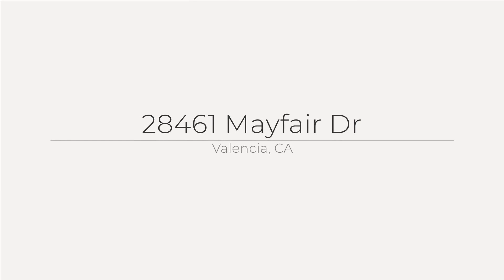28461 Mayfair Dr, Valencia, CA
See the Property Web Site! :: Team Bjorkman - eXp Realty - :: Beautifully upgraded Mayfair home with real hardwood &amp; ceramic tile throughout the first floor, along with new carpet on the stairs and second floor. Custom built in gate at the top of the staircase &amp; new paint in the bathrooms. The backyard provides a serene and calm setting &amp; a dog door hidden within the downstairs closet. Upgraded ceiling fan fixtures &amp; wooden plantation shutters throughout the downstairs. Gorgeous granite counter tops compliment the stainless steel appliances in the kitchen. The master bedroom features a walk-in closet with a custom shoe rack, while the master bath boasts granite counter tops and tile flooring. Two spacious spare bedrooms are connected by a Jack and Jill bathroom.